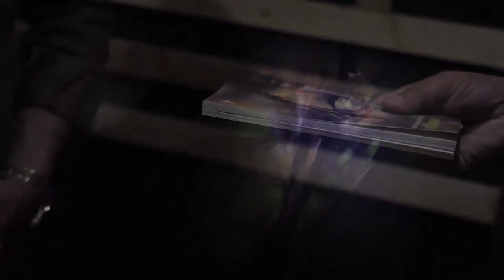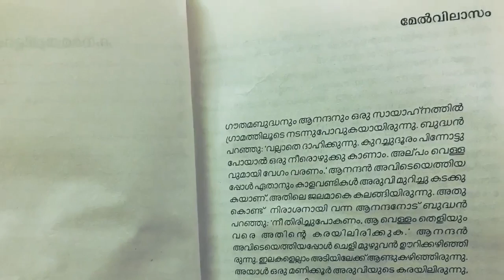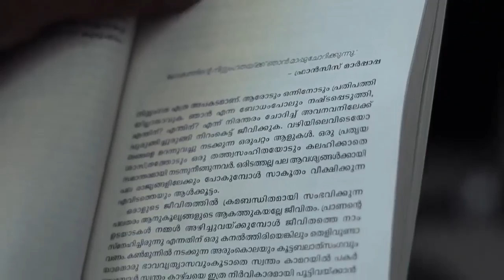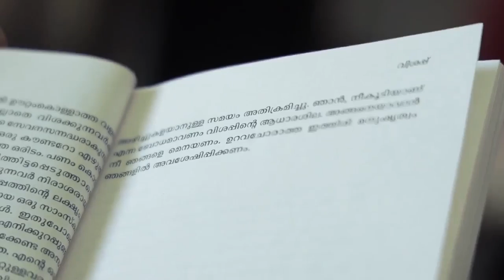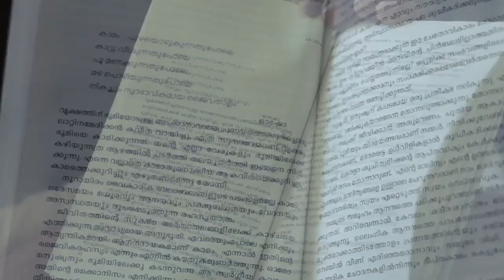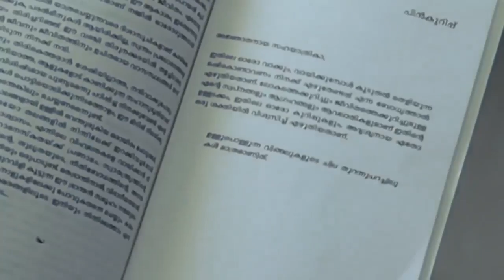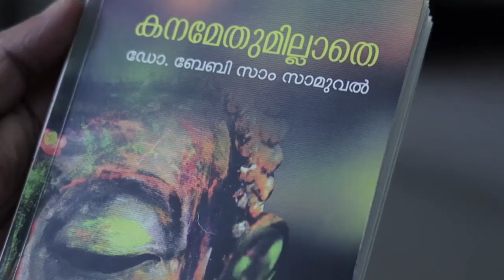കനമേതുമില്ലാതെ | Book Introduction | Dr Baby Sam Saamuel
ആത്മസംഘർഷത്തിന്റെ നിമിഷങ്ങളിൽ ഏകാകികളാകുന്നവർക്കായി.
ഡോ.ബേബി സാം സാമുവൽ എഴുതിയ, ഡി. സി.ബുക്ക്സ് പ്രസാധനം ചെയ്ത

(പുസ്തകപരിചയം)

About the Author:
ഡോ.ബേബി സാം , അന്നവും അക്ഷരവും ആദരവോടെ വിളമ്പുന്ന "അഞ്ചപ്പം", ഒമാനിലെ ഏറ്റവും വലിയ വോളന്ററി ഓർഗനൈസേഷൻ ആയ knowledge oman , എന്നുവയുടെ ഡിറക്റ്ററും, ഒമാനിലെ ഇന്ത്യൻ സ്‌കൂളുകളുടെ പഴയ  ചെയർമാനുമാണ് . Dr. Baby Sam Saamuel

Narration: Kabeer Yousuf
Shoot n edit: Habin K Hari
Support: Christy Antony
Published by: DC Books